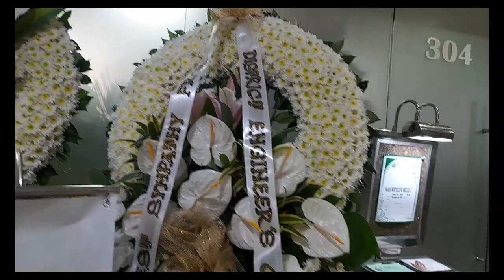FUNERAL BOQUET| BEAUTIFUL ARRANGEMENT to maam Inday |St.Peter